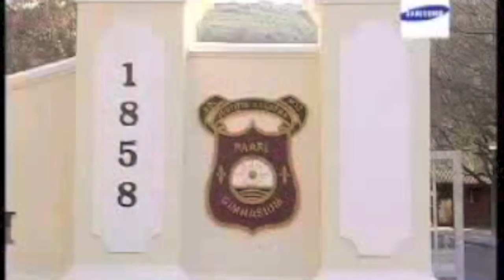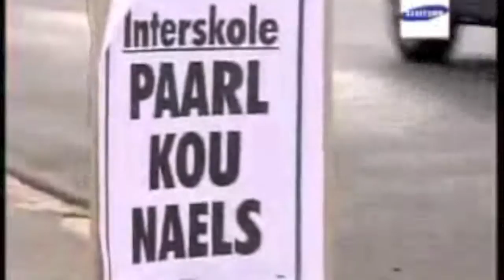South African schools play to massive crowds and TV coverage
In South Africa the schools play to massive crowds and TV coverage. It may be some time before we get UK schools rugby to the 'Friday Night Lights' level.